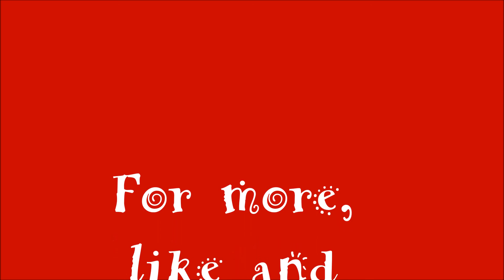Phillip Meets Jesus- An Original Story by a Learning Kid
A story of when a learning kid named Phillip meets Jesus and takes a trip to Bethlehem!  An original story by Phillip.  Make sure to check out other learning videos by us!